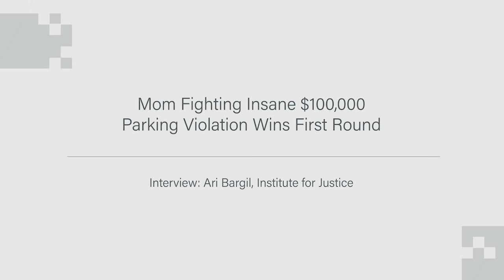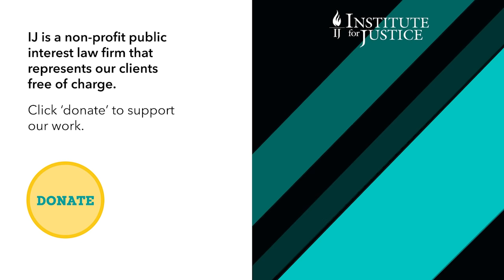Mom Fighting Insane $100,000 Parking Violation Wins First Round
A Florida court rejected the town of Lantana’s attempt to end a lawsuit filed by resident Sandy Martinez, who is contesting sky-high fines she was assessed for minor infractions on her own property. One parking violation, assessed daily for over a year, totals more than $100,000. The total amount the town fined her, which includes two other infractions, comes to an astounding $165,000, more than half what her home is worth. In February, Sandy teamed up with the Institute for Justice (IJ) to file a lawsuit asking the court to rule that her excessive fines violate the state constitution.

“Six-figure fines for parking on your own property are outrageous and today’s decision will allow Sandy to make the case that these fines are unconstitutional,” said IJ Attorney Ari Bargil. “While Florida’s Constitution forbids fines that are ‘excessive’ or ‘shock the conscience’, places like Lantana routinely impose crippling fines against residents for minor code violations. It is time that Florida courts make it clear that cities cannot fine people into poverty for trivial violations.”

“It’s surreal that the town still refuses to admit that what it’s doing to me is abusive and unfair,” said Sandy. “Like everyone else in my neighborhood, I work hard for what I’ve got. I shouldn’t have to fight in court to stop the city from fining me into poverty. But with today’s decision, I’m glad that I am one step closer to making sure that doesn’t happen—to me or anyone else.”

The $165,000 that Sandy owes is a result of daily fines that the city assessed for property code violations. Most of this amount is a result of the way Sandy’s family parks their cars. Sandy, her two adult children and her sister all own cars so that they can get to their jobs. When all four cars are parked in the driveway, sometimes one of them has two tires on the lawn, a $250 per day violation. And those fines continue to accrue until the homeowner corrects the problem and calls the city to inspect the property to confirm it is in compliance.

After receiving the parking violation, Sandy called the town like she was supposed to, but an inspector never came out. Once Sandy discovered that the fines were still accruing over a year later, she immediately called and passed the inspection. But by then, the amount she owed was $101,750. This fine is on top of fines for two other similarly trivial violations—for cracks in the driveway and a fence that fell over during a storm.

IJ has challenged abusive fines and fees across the country, notably in Dunedin, Florida, where a homeowner is facing foreclosure after he was fined over $30,000 in fines for tall grass. IJ has successfully protected homeowners in California and Missouri from abusive fines and fees practices. In 2019, IJ released a study of cities that relied heavily on fines and fees to balance their budgets, “The Price of Taxation by Citation,” and in 2020 released a 50-state survey of state laws governing municipal fines and fees.